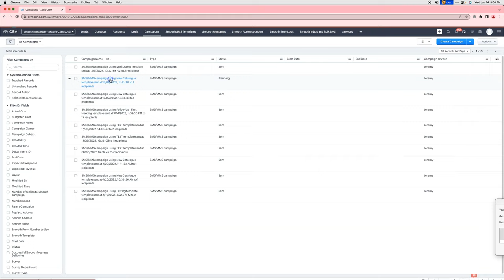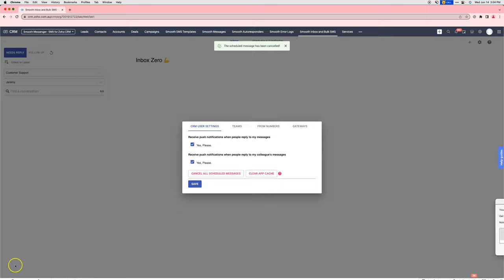Canceling scheduled SMS in Zoho CRM